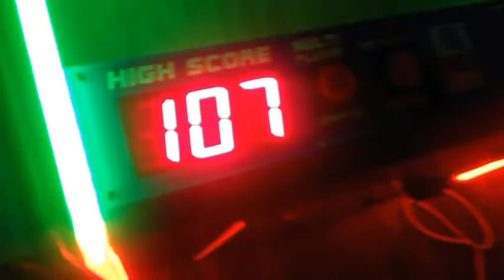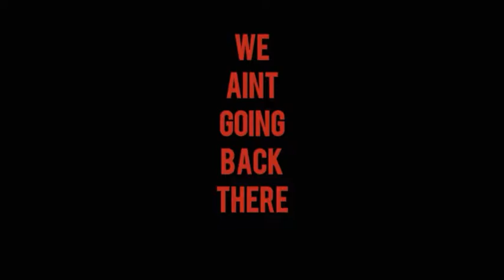ARCADE TIME WITH JAX (DM US IDEAS)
We went to the arcade center and next time we gone bowl too yall give us ideas to do..
DM ANY IDEAS ON VIDEOS...PRANKS..VLOGS..MUKBANGS ECT..HIT US UP